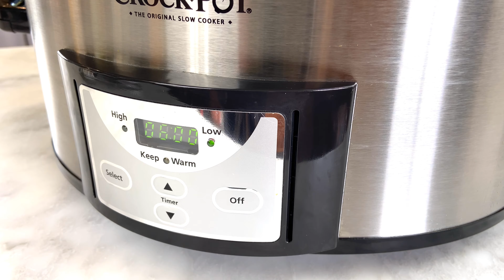Hunter's Stew - How to Make Polish Bigos in a Slow Cooker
Traditional ingredients and seasoning with a twist: instead of cooking bigos over several days, stirring, cooling, reheating and adding ingredients gradually, try the slow cooker method. Almost all ingredients can be added at once. The flavor is just as layered as traditionally prepared bigos. Remember, quality of ingredients is key. Smacznego!

Time stamps:
0:00 The Perfect Bigos
0:09 Rehydrating Dried Mushrooms
0:22 Adding Liquid Smoke to Prunes
0:39 Preparing Sauerkraut and Cabbage for Hunter's Stew
1:12 Preparing Meat for Bigos
2:32 How to Brown Meat for a Slow Cooker Stew
3:26 How to Deglaze a Pan with Red Wine
4:04 Seasoning for Bigos
4:16 Adding Prunes and Mushrooms to the Stew
5:31 Bigos Cooking Time
5:42 Adding Herbs, Tomato Paste and Mead to Bigos
5:59 Bigos Serving Suggestion